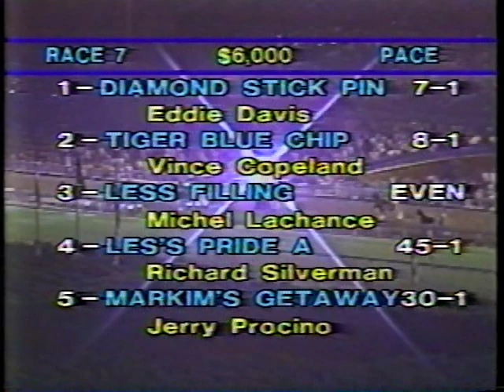1988 Meadowlands - Less Filling & Mike Lachance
Purse $6,000
1:55.2